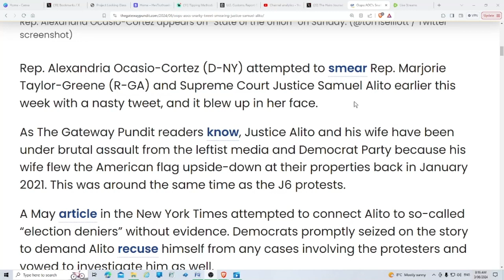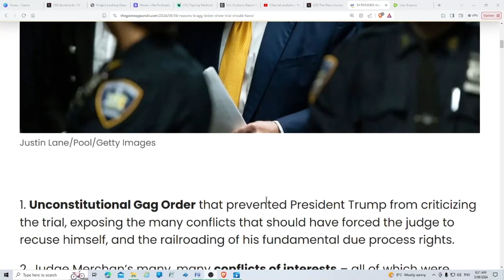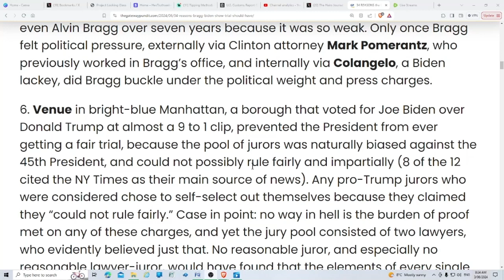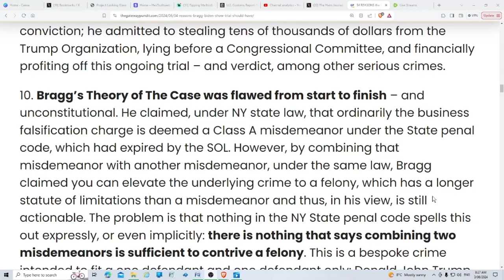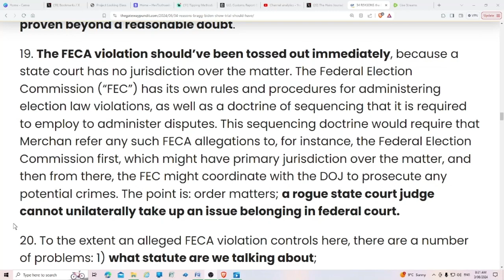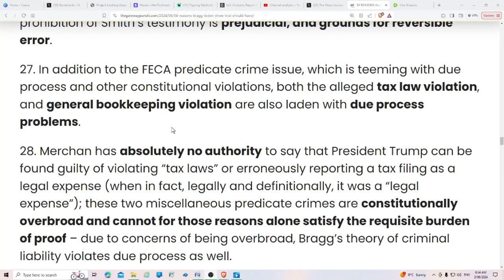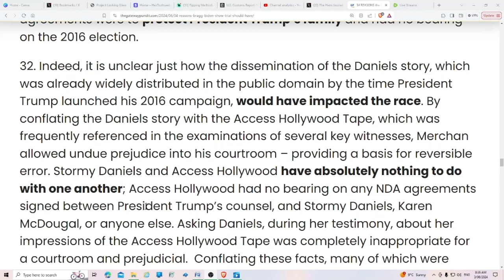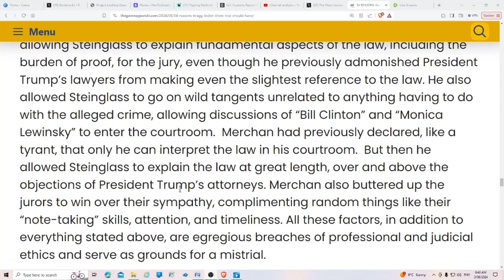AOC's Snarky Tweet & 34 Reasons Show Trial Should Be Thrown Out.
This video is opinion only.